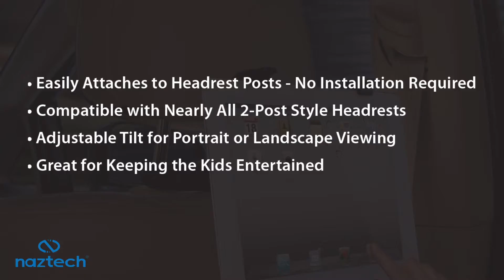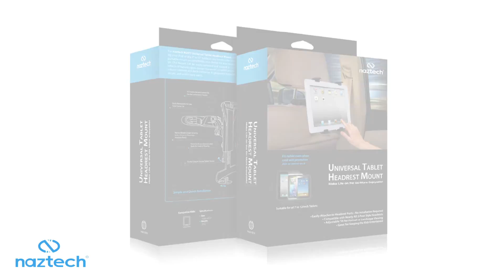N2100 Universal Tablet Headrest Mount